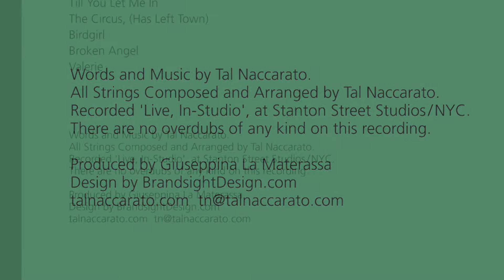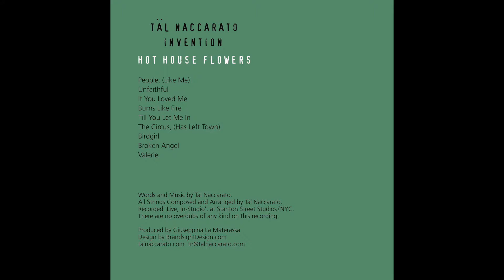"BirdGirl", Words and Music by Italo Naccarato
Strings Composed & Arranged by Italo Naccarato

Tal's original composition "Till You Let Me In" is presented here from his 2014 release: "Hot House Flowers".